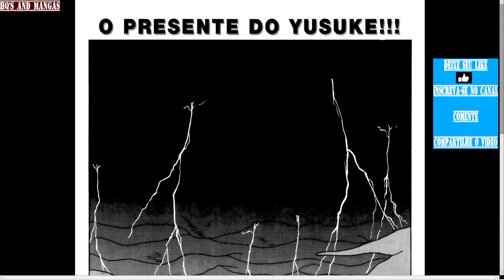Yu Yu Hakusho Pt.161 - O Presente Do Yusuke!!!